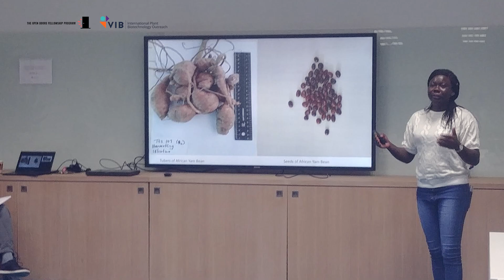Dr. Adeola Ajayi - Open Doors Fellowship Program (Cohort Gamma 2022/2023)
Meet the fellows!

In this series, our fellows from the Cohort Alpha (2022/2023) of the Open Doors Fellowship Program introduce themselves and their research field.

Dr. Adeola Ajayiis a researcher from International Institute of Tropical Agriculture (IITA)  in Ibadan, Nigeria. During her Short Research Stay, worked under the supervision of Prof. Dr. Ir. Stefaan Werbrouck.